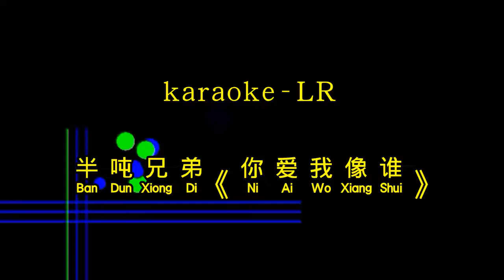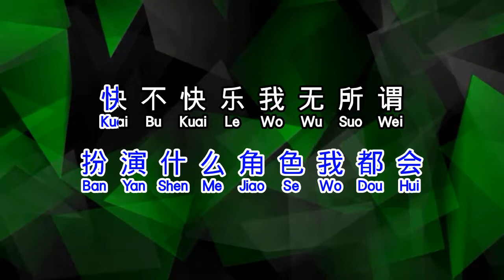半吨兄弟 《 你爱我像谁 》 ni ai wo xiang shui